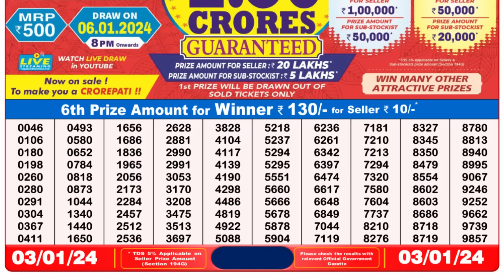🔴 Lottery Sambad Live 08:00pm 03/01/24 Evening Nagaland State Dear Lottery Result Pdf Download